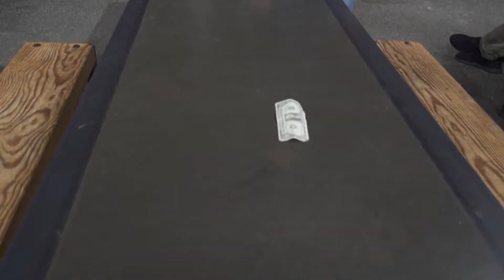Tarantula II by Yigal Mesika